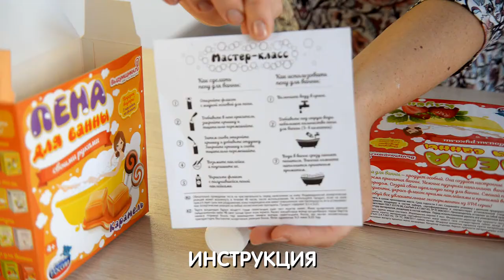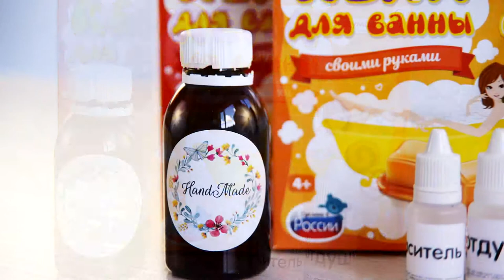Пена для ванны - набор для детского творчества | Выдумщики.ру